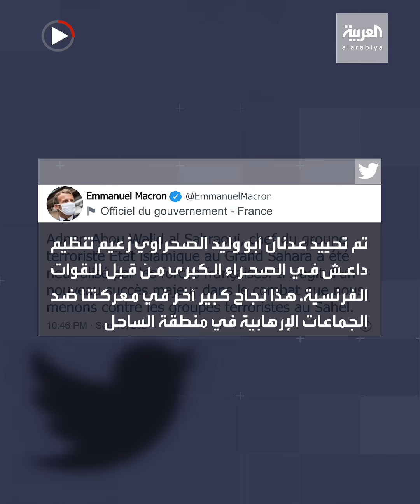الصحراوي "عراب الهجمات الدامية" يقتل بغارة فرنسية بمنطقة الصحراء الكبرى.. فمن هو؟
عرف بعراب " الهجمات_الدامية " ووضعت واشنطن 5 ملايين دولار على رأسه.. من هو عدنان_الصحراوي زعيم داعش في أفريقيا الذي قتل بغارة فرنسية بمنطقة الصحراء الكبرى؟

ـــــــــــــــــــــــــــــــــــــــــــــــــــــــــــــــــــــــــــــــــــــــــــــــــــــــــــــــــــــــــــــــــــــ
تيلغرام
سناب شات alarabiya
تفاعلكم
صباح العربية
بانوراما
العربية الليلة
Live Alarabiya
Alarabiya Live